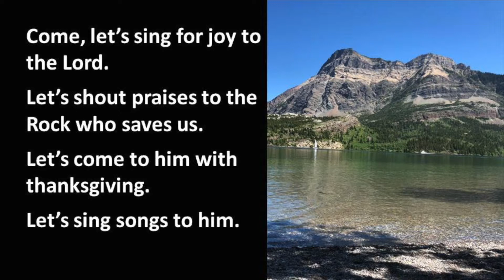July 18 Children's Moment